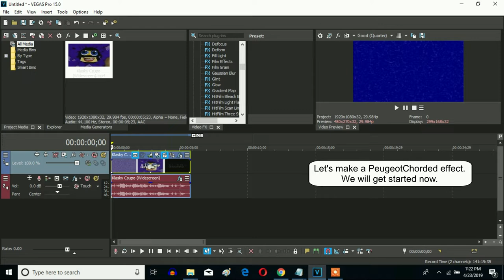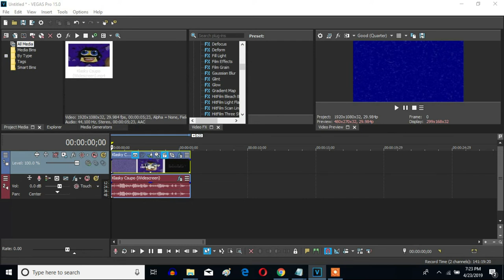How To Make PeugeotChorded On Sony Vegas Pro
Names:

PeugeotChorded
PeugeotChord

Let's make a PeugeotChorded effect on Sony Vegas Pro.

Effect by JavierSainzTheSpanishVideoMaker2003 HD (Javire Sainz)

2 New Effects : RenaultChorded and PeugeotChorded